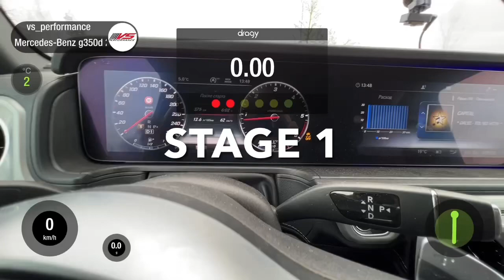Чип тюнинг MERCEDES-BENZ 350CDi - Stage 1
Accelaration 0-100 км/ч
Stage 1 VSP
Дополнительно отключили систему AdBlue.

Прибавки относительно стока:
➡ Макс. мощность : 286 » 390 л.с. (+104 л.с.)
➡ Макс. крутящий момент : 600 » 800 Нм (+200 Нм)

При замерах динамики разгона ДО и ПОСЛЕ наших работ данный автомобиль показал улучшение относительно паспорта:
0-100 км/ч : 7,4» 6,08 сек